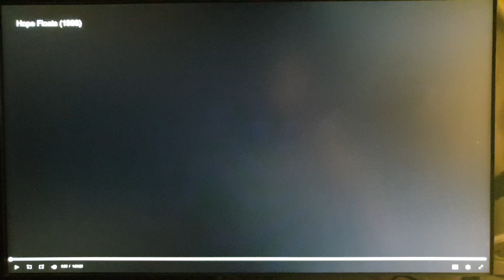20th Century Fox (1998)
From Hope Floats (1998)